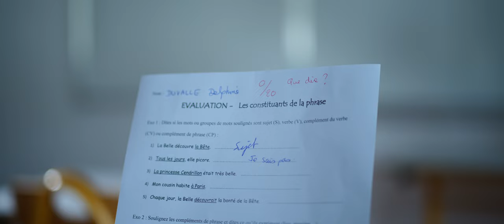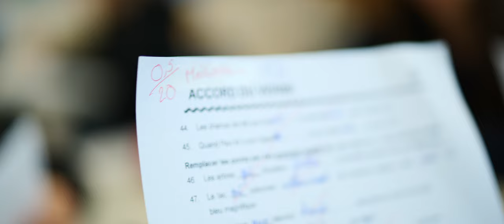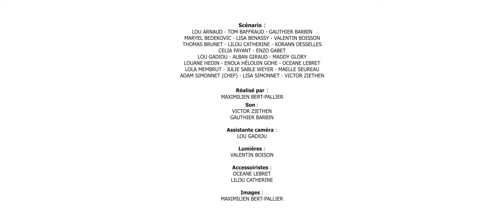POURQUOI AUTANT DE PRESSION ? ( COURT-MÉTRAGE )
Écrit, réalisé & monté lors de l'atelier cinéma
Du Collège les Vieilles Vignes de Cozes

Coordination projet :
DELPHINE DUVAL

Intervenant cinéma :
STRANGE WOOD PRODUCTION

Remerciement à Mme MACHALA

Avec le soutien de la CARA.

Réalisé par :
MAXIMILIEN BERT-PALLIER

Scénario :
LOU ARNAUD - TOM BAFFRAUD - GAUTHIER BARBIN
MARYEL BEDEKOVIC - LISA BENASSY - VALENTIN BOISSON
THOMAS BRUNET - LILOU CATHERINE - KORANN DESSELLES
CELIA FAYANT - ENZO GABET
LOU GADIOU - ALBAN GIRAUD - MADDY GLORY
LOUANE HEDIN - ENOLA HÉLOUIN GOHE - OCEANE LEBRET
LOLA MEMBRUT - JULIE SABLE WEYER - MAELLE SEUREAU
ADAM SIMONNET (CHEF) - LISA SIMONNET - VICTOR ZIETHEN